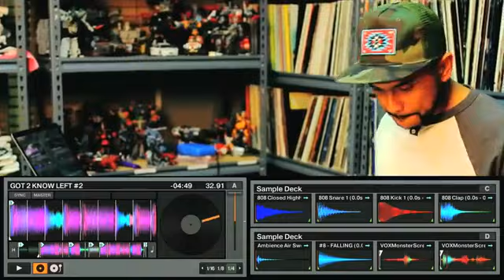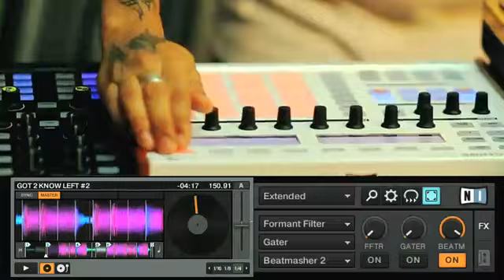DJ Craze performs on the new Traktor Scratch Pro 2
OUT TODAY 3/30 IN A STORE NEAR YOU